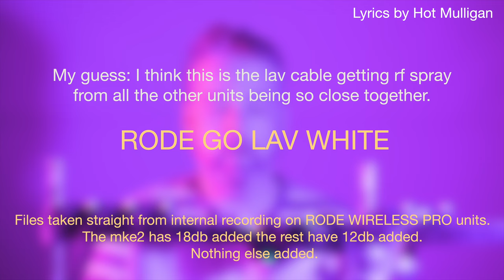Mic check! - Rode vs Sanken vs Sennheiser vs Deity Lav vs iPhone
Using the Rode wireless pro to test 7 common lavalier microphones.

Lav mics used:
Rode lavalier ii
Sanken Cos 11
Sennheiser mke2 gold
Deity w.lav pro
Rode lav go
Rode wireless pro onboard mic
Rode go ii onboard mic (I got a humming sound on this one, re-tested and seems ok but what do you do?)

Thoughts on the mics are all my own. I have not been paid for this.

00:00 - 1:10 Intro using iPhone 13 Pro Max onboard mic
1:10 -  1:51 testing each mic
1:51 - 2:08 Rode lavalier 2
2:08 - 2:26 Rode Wireless Pro onboard mic
2:26 - 2:47 Sanken Cos11
2:47 - 3:11 Sennheiser MKE2 gold
3:11 - 3:24 Rode Go Lav white
3:24 - 3:37 Rode Go 2 onboard mic
3:37 - 3:46 Deity w.lav pro
3:46 - 4:06 Rode lavalier 2
4:06 - 4:17 Pre end
4:17 - 4:32 rode Wireless Pro onboard mic with post work
4:32 - 4:56 all mics with compressor and voice isolation